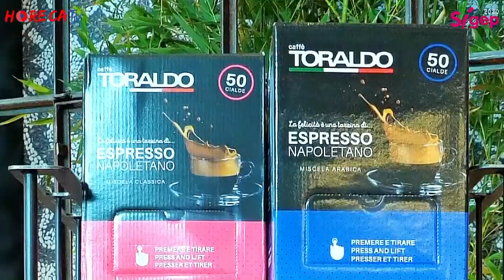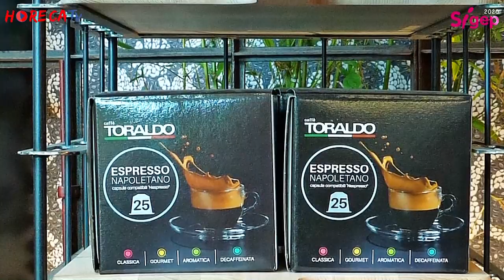SIGEP 2020 - Intervista con Marco Simonetti e Simone Di Bartolomeo allo stand di Caffè Toraldo srl